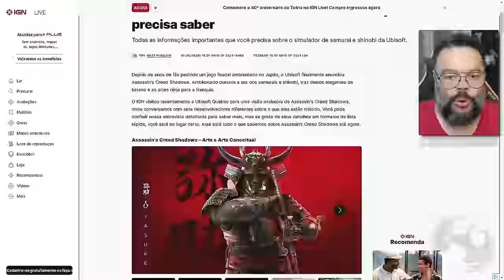TODAS AS NOVIDADES de ASSASSIN'S CREED SHADOWS em UM SÓ LUGAR | Mais de 40 TÓPICOS!!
No vídeo de hoje trazemos um aglomerado de informações sobre Assassin's Creed Shadows. Graças a IGN tivemos um artigo com mais de 40 tópicos apontando as novidades no mundo, mecanicas e personagens do jogo.

Me Contate

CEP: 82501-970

Kallil Augusto

Hashtags